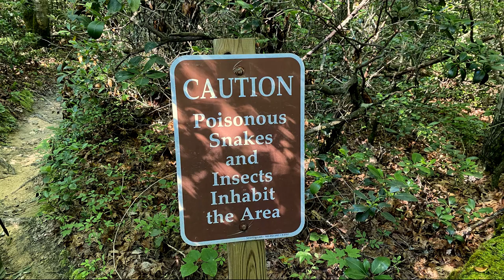Prospector Trail at Breaks Park w/Whatnot987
Tower Tunnel Trail ~ Prospector Trail ~ Laurel Branch Trail ~ Geological Trail ~ Bushwhacking ~ Breaks Interstate Park

Breaks Interstate Park is located mainly in Dickenson County, Virginia, and extends into Pike County, Kentucky.  It is one of two interstate parks in the United States.  The main feature of the park is the deep gorge carved through Pine Mountain by the Russel Fork River.  Often referred to as the "Grand Canyon of the East,"  it is the deepest gorge in the eastern U.S.

In this episode, my son and I meet up with my good friend Whatnot987.  We started our hike at the Tower Tunnel trail head.  We hiked to the Tower Tunnel Overlook, before backtracking slightly and picking up the Prospector Trail.  This trail leads down into the gorge and then continues more or less along the base of some of the main cliffs and rock formations. We went off trail several times to explore the overhangs and crevices.  Towards the end of the hike, we connected with the Laurel Branch Trail and the short Geological Trail in order to reach the Stateline Overlook, where our second vehicle was parked.

"Dude Where's my Horse" by Nat Keefe and The Bow Ties